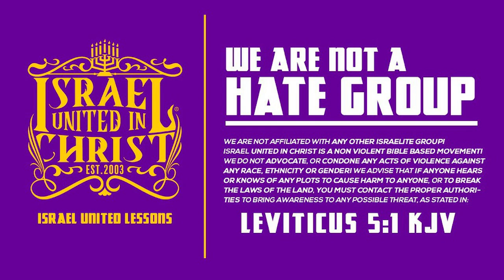ORDER NEEDS TO BE BACK IN THE HOME